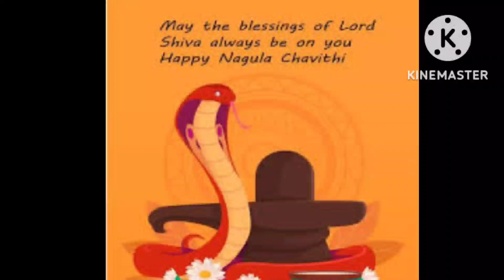Happy Nagula Chaviti shubhakankshalu# Shorts